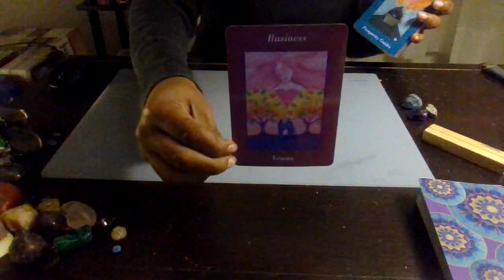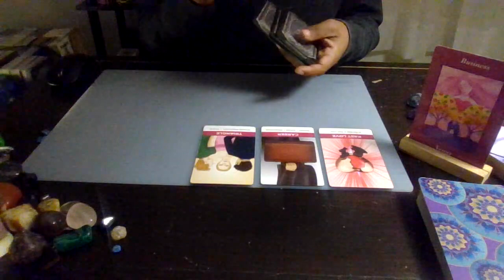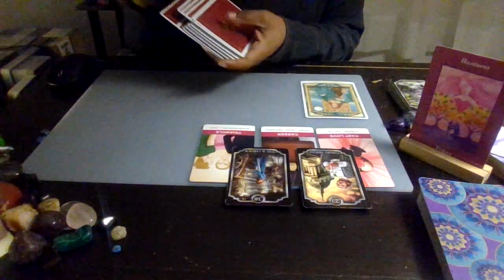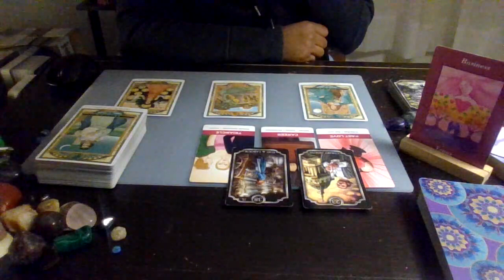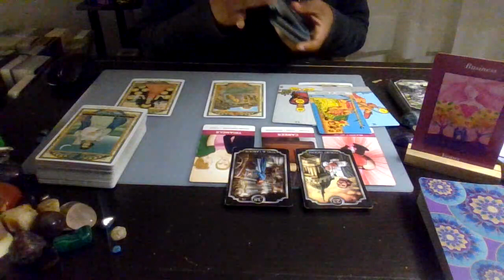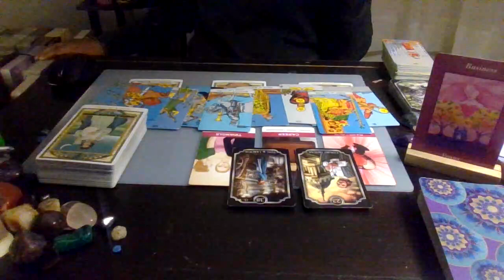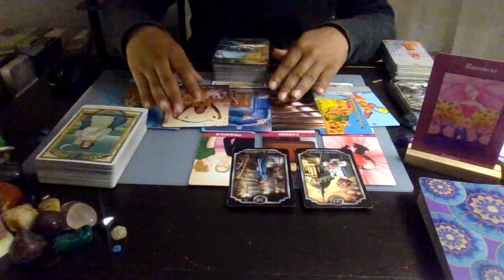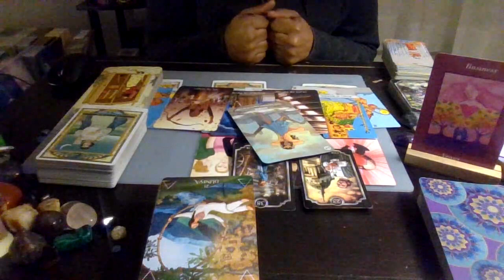Sagittarius: They Have A Lot Of Love For You... But They Have Commitment Issues!!